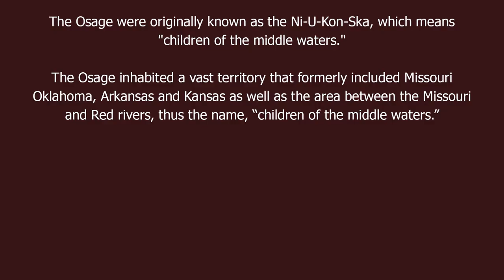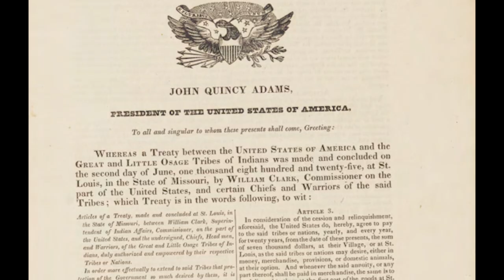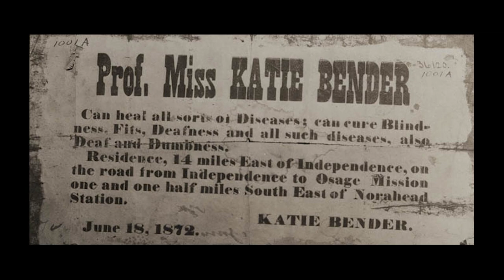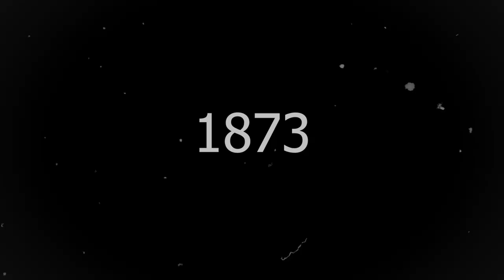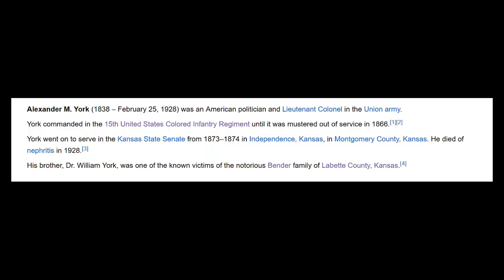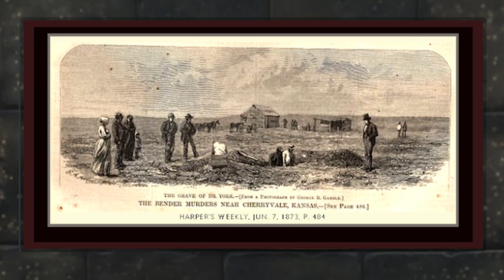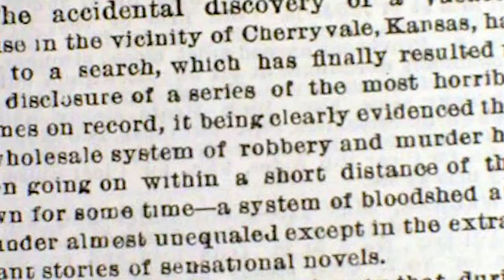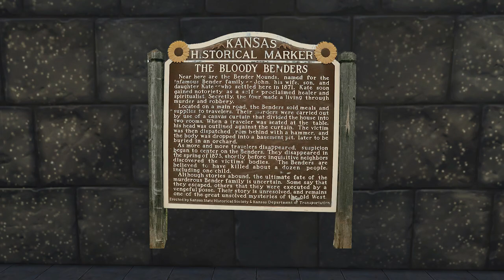Serial Sims - Episode 2 - The Bloody Benders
Serial Sims - Historical Crimes.
The gruesome story of the Bloody Benders.  Sims4. Violence mod by sacrificialmods.com
I briefly mention the Osage Nation in reference to the location that this story takes place.
The history of the Osage Nation is so vast and interesting, in fact I learned so much about Native American and US Colonial History through making this video. Here are some useful links.

Thank you to Ethan a the Kansas Historical Society for helping me clarify some things.